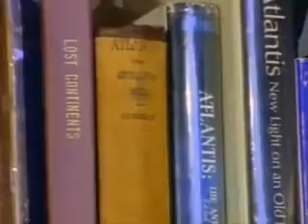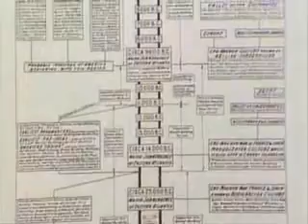The Undersea Discoveries of the Lost City of Atlantis (2).flv